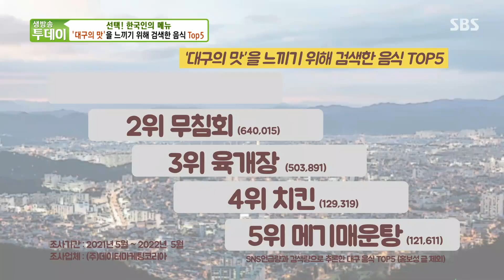[SUB] 대구의 맛을 느끼기 위해 검색한 음식! 1위 ‘막창구이’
생방송 투데이에서는 막창구이 맛집을 소개한다.